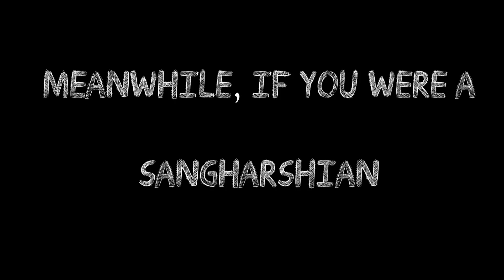Welcome Video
SANGHARSH - The Dramatics Society of Shaheed Bhagat SIngh Evening College welcomes all the Freshers.